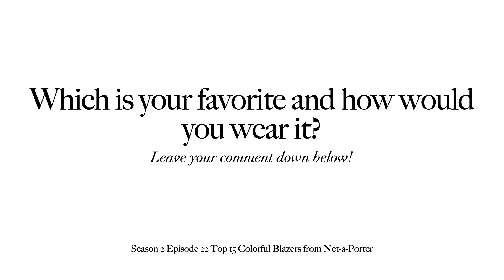Top 15 Colorful Blazers For Spring from NET-A-PORTER | Season 2 Episode 22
Hi everyone, welcome back! If you are new to my channel my name is Janelle and I love providing the best pieces to buy from each collection, designer, and brand!

These videos are fashion references that can be used to look up a piece that is no longer available or as a source of inspiration for an affordable version.

In today's video I feature my top 15 colorful blazers for Spring from Net-a-Porter. From the trendiest colors like Bright Orange, Lime Green and Pink, to the darker tones of Brick and Green, these colors will not only add a pop to your wardrobe, they are a perfect example of staple bright pieces that will never go out of style!

I would love to know which is your favorite or if there are any colors you would recommend!

Links

Christopher John Rogers Oversized Wool Blazer in Lime Green $1,695

Acne Studios Oversized Grain De Poudre Blazer in Blush $800

Oscar De La Renta Wool-Blend Twill Blazer in Light Blue $2,290

Christopher John Rogers Crepe Blazer in Bright Orange $1,895

The Attico Bianca Wool-Blend Twill Blazer in Mint $1,200